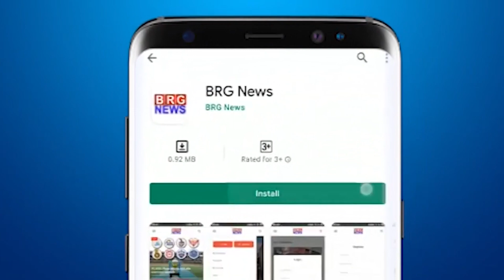AAP ने सयाजीगंज इलाके में से उम्मीदवार के तौर पर की स्वेजल व्यास के नाम की घोषणा